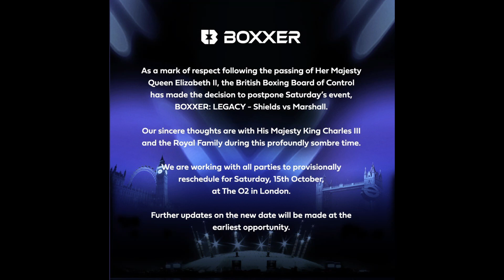NEW DATE CONFIRMED for Claressa Shields - Savannah Marshall + undercard!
Latest boxing news! Sky Sports Boxing alongside BOXXER, Top Rank and ESPN announced that Claressa Shields - Savannah Marshall will fight to become Undisputed Super Middleweight Champion in the O2 Arena, London on October 15th 2022.

🥊 Sky Sports Boxing announced that the co-main would be Mikaela Mayer - Aylcia Baumgardner

🥊 BOXXER have stated the undercard will remain the same!